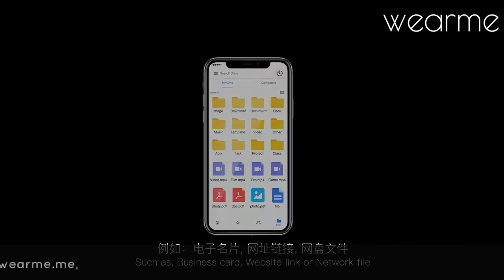Smart NFC Press On Nails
These smart press on nails are one of the tiniest smart NFC chips out there on the market. They can easily be attached to any of the fingers. It is CE certified and comes with its own app.

The embedded chip only covers 1/5th of the nail 5mm x 5 mm with 0.12 mm thickness, which is as thick as a single strand of hair. The chip is super flexible and seamlessly attaches to the nails.

It is made of a super skin friendly material, the same material that is used in making contact lenses. The press on nail has already been certified by CE and ROHS. It doesn't leave any mark or damage what soever after prolonged use.

It can easily bend to fit the curvature of the the finger tips. It attaches without much hurdle in three simple steps.

First the nail would be polished with a suitable nail polish, afterwards you would be able to stick the chips on a suitable place (preferably at the center), then you could simply apply your favorite nail paint on the top.

The technology behind is a brand new IOT Chip set that is connected to multiple cloud offerings, it could also be used without using the default app.

It is Compatible with both iOS and Android phones.

- Covert SOS text messages & Location sharing to your loved ones

- You can also share your e-business cards, doodle memos and more.